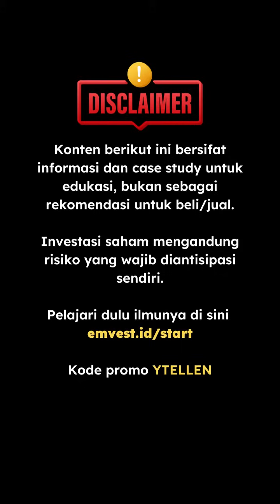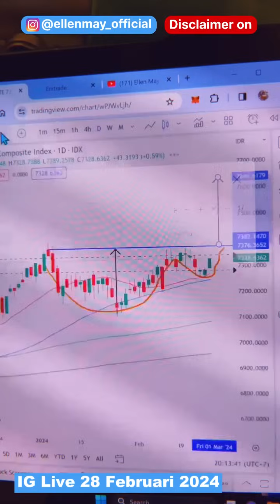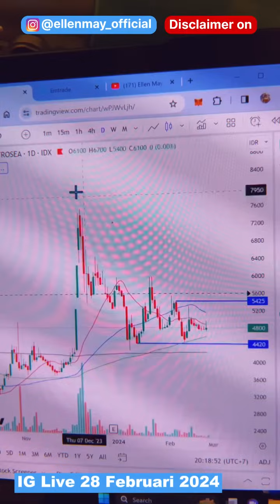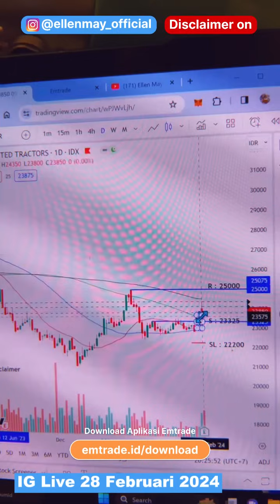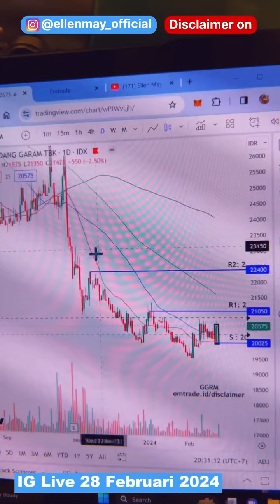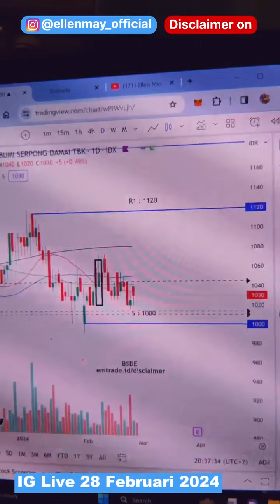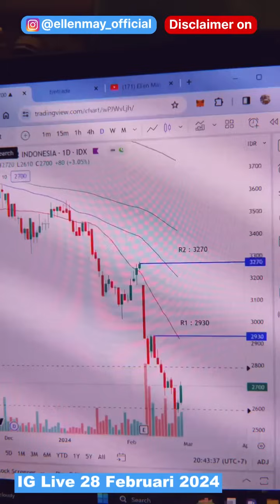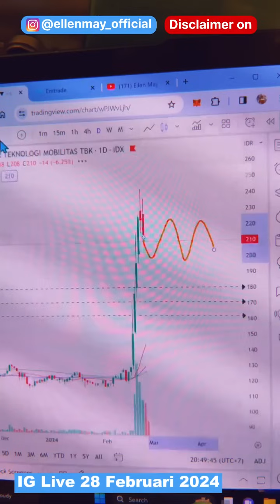Saham Hari Ini 28 Feb 2024: Kebangkitan Saham-Saham Cigar Butt?